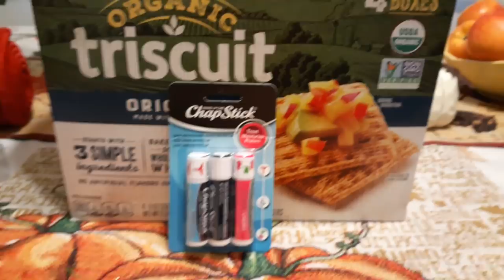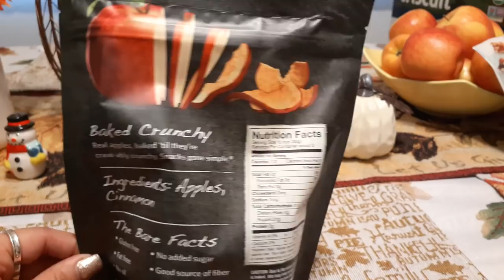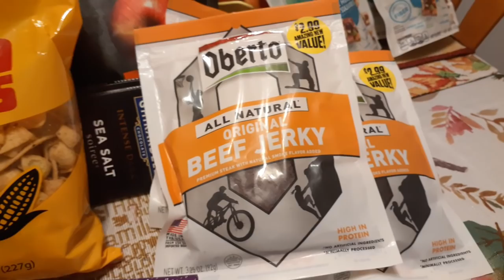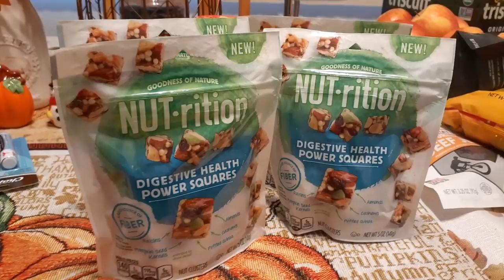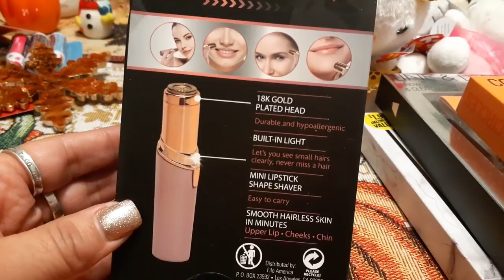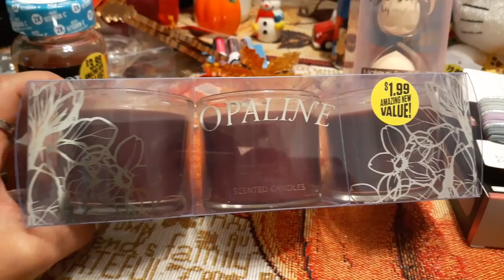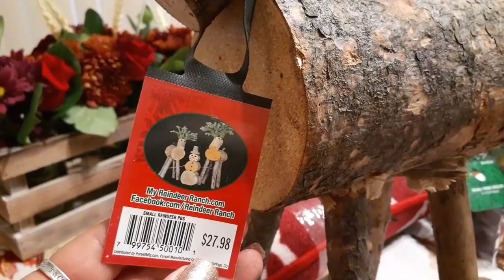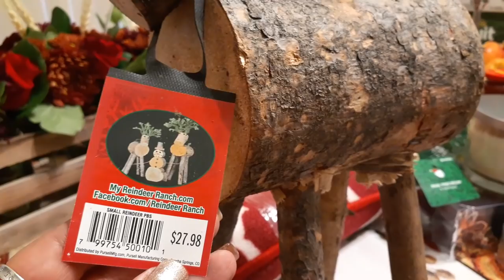😻⛄Our New SENSATIONAL 99 Cents Store Only Haul!!👑👑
Last Haul of November!!! 99centsonlystore THEQueen 99centsstorehaul 👑👑👑👑👑👑👑👑👑👑👑👑👑👑👑👑👑👑👑👑👑👑👑 The ONLY channel that posts HUGE WEEKLY HAULS!! All of the hottest finds are featured here on OUR channel!!!